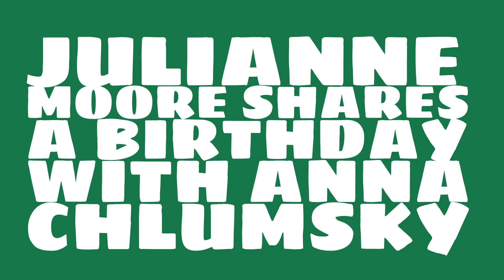What was Julianne Moore's astrological sign?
When was Julianne Moore born? Watch this video to learn Julianne Moore's birthday and other trivia about Julianne Moore